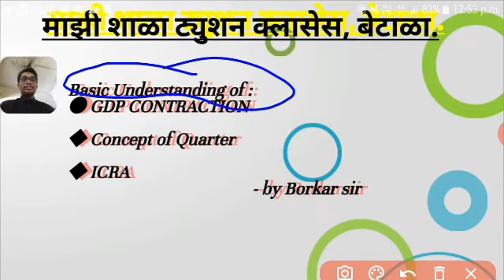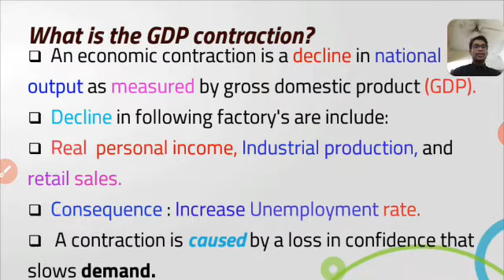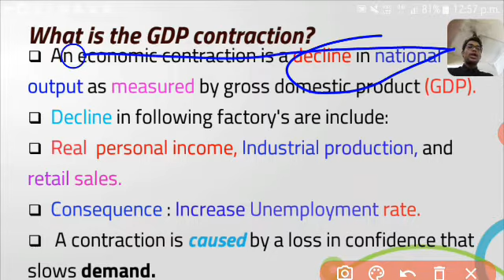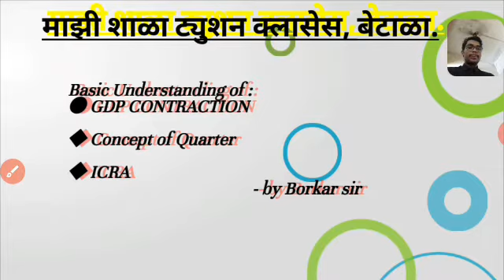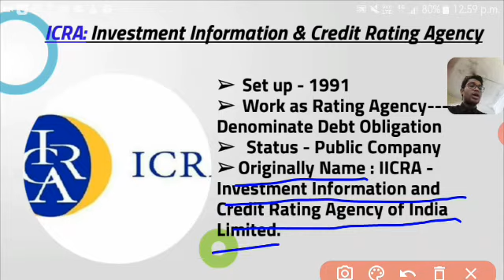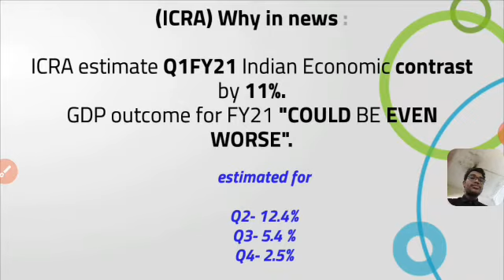GDP CONTRATION| Quarter|ICRA| MAZI SHALA | BORKAR sir